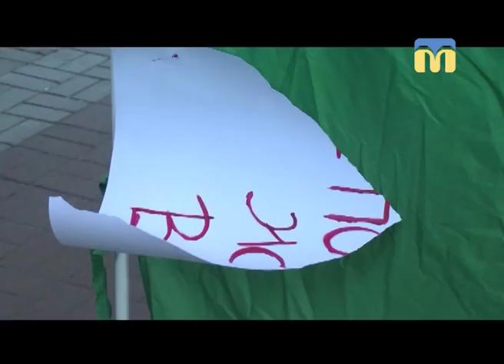23.08.2018. Новини. 07:30